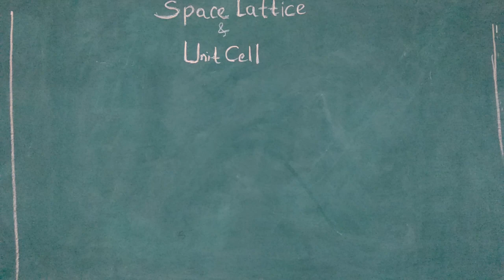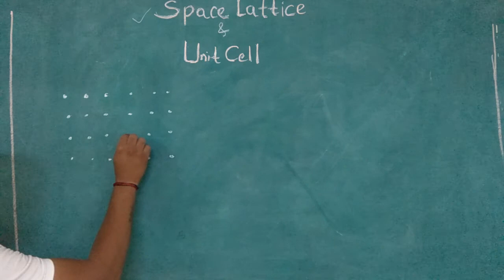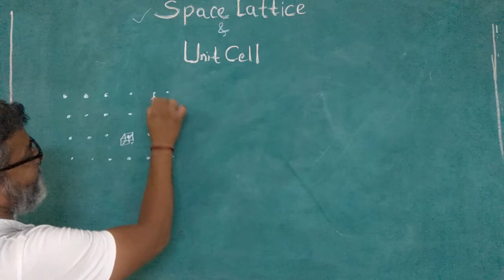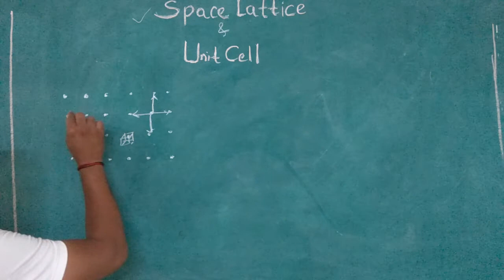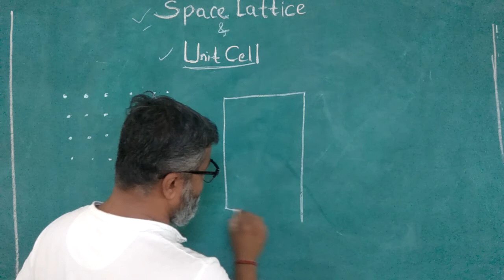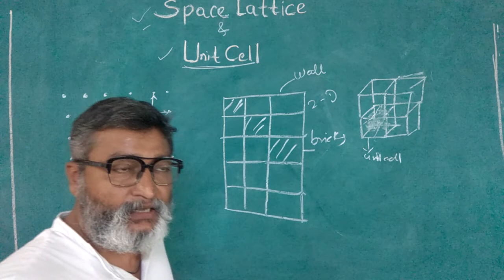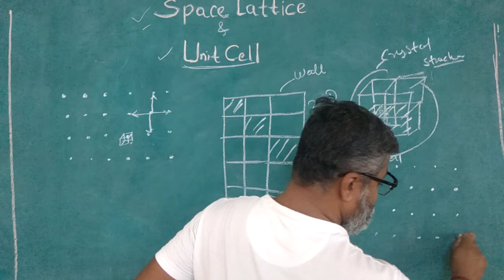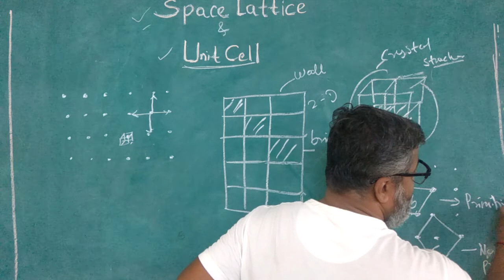Crsystallography -What is Space Lattice & Unit Cell (मराठी)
Concept of Space lattice and Unit cell in marathi